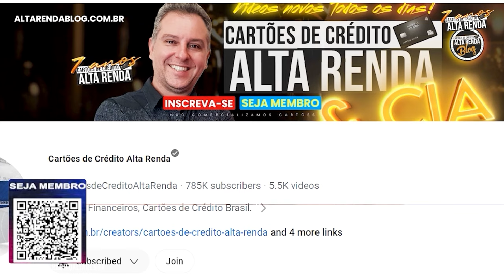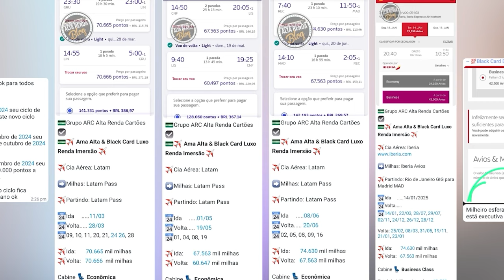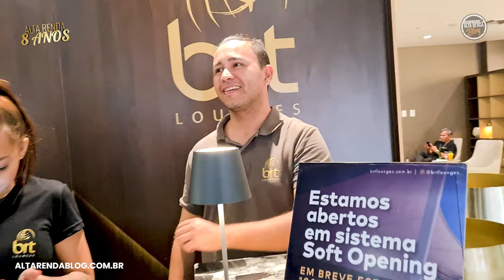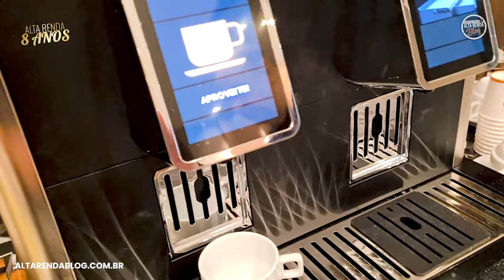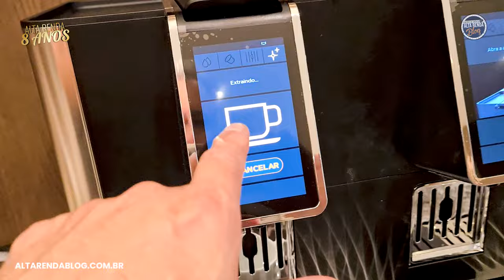💳CONHEÇA A NOVA SALA VIP BRT LOUNGE EM CUIABÁ! ACEITA O DRAGON PASS DE VÁRIOS BANCOS VISA INFINITE